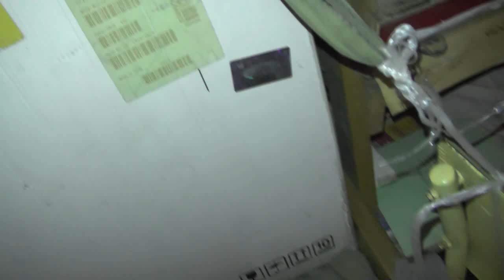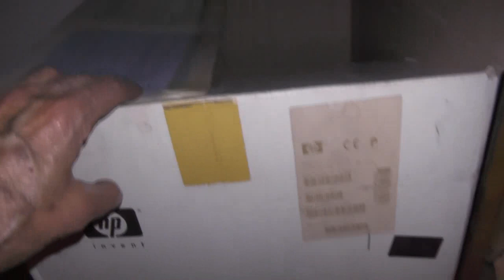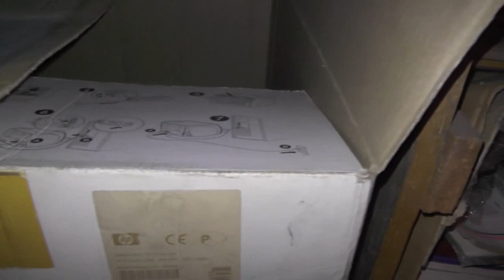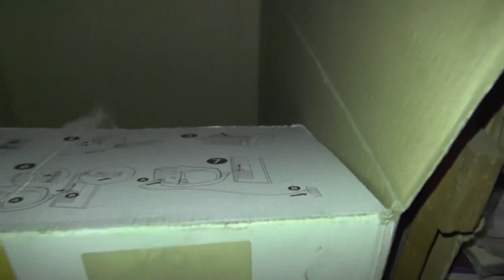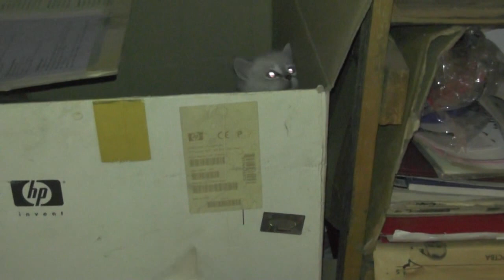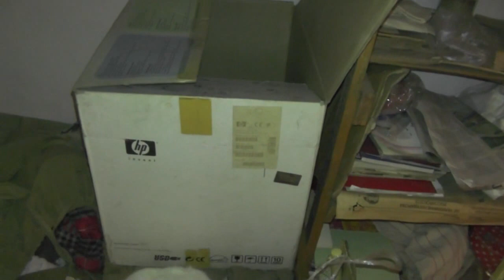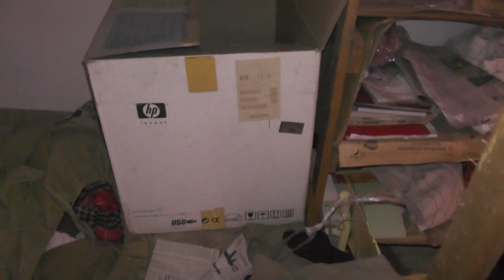Котята в 1,5 месяца,что могут? Эксперимент. Буска - любящая мать. 27-28. 09. 2018